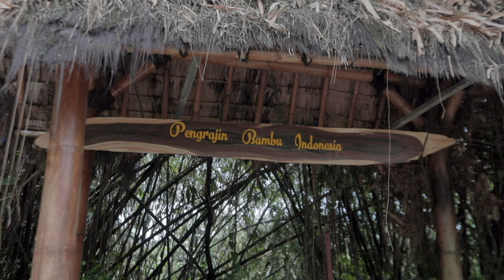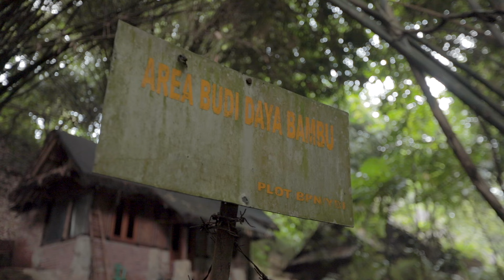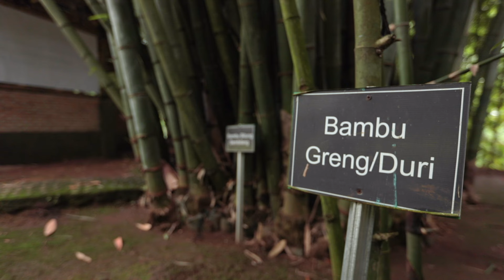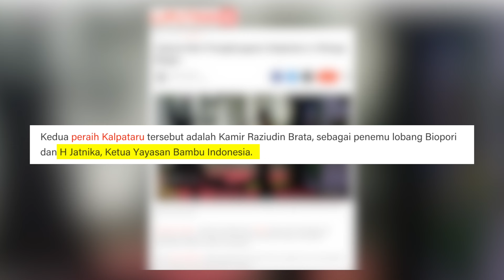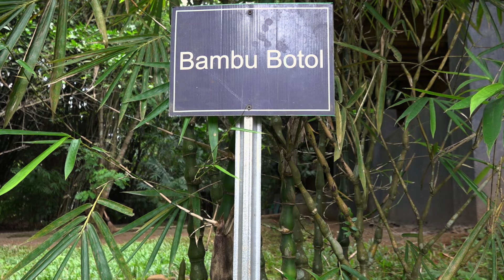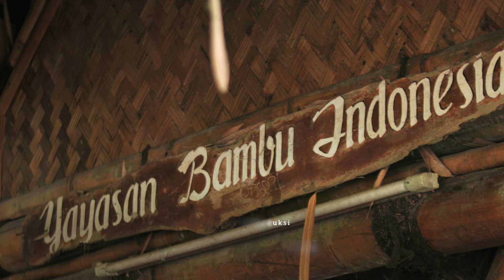BAMBU IS BAMBOO: Oksigen, Air, dan Ekonomi dari Bambu | PELESTARI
Jatnika Nanggamihardja atau Abah Jatnika, bisa dibilang sukses dalam melakukan kegiatan perekonomian sekaligus pelestarian. Tak hanya itu, ia juga sukses dalam menularkan ilmunya ke generasi saat ini.

Sejak kecil, Abah Jatnika sudah bergelut dengan bambu. Kerajinan tangan dari bambu adalah kegiatannya saat itu. Saat ini, rumah dari bambu adalah bisnis yang ia lakoni. Seiring waktu, keresahan muncul ketika banyak bambu ditebang untuk banyak kebutuhan, termasuk kebutuhan Jatnika, namun tidak ada yang menanam. Bambu dianggap seperti tanaman liar namun punya nilai ekonomis. Pada awal 2021, Indonesia diperkirakan memiliki 25 ribu hektar kebun/hutan bambu dari 1 juta hektar jumlah keseluruhan tanaman bambu. Keresahan itulah yang membuat ia melakukan penanaman bambu untuk kegiatan perekonomiannya.

Selain itu, bambu yang ia tanam ternyata bermanfaat untuk kelestarian lingkungan sekitar. Mulai dari oksigen yang dihasilkan hingga kemampuan bambu dalam mengelola air di sekitarnya. Tak hanya itu, beberapa kasus yang dialami oleh Jatnika, bambu juga dapat menahan longsor bahkan sengaja dijadikan pondasi.

Ketika kemampuan dalam mengelola hasil dan produksi bambu sudah ia kelola, maka regenerasipun ia ciptakan. Ia membuka peluang kepada siapa saja yang ingin belajar tentang bambu di kediamannya di Perum Bumi Cibinong Endah, Kabupaten Bogor, Jawa Barat. Juga bekerja sama dengan beberapa pondok pesantren, di mana para santri/santriwati sebelum lulus dibekali keahlian di kediamannya pada waktu yang disepakati. Hasilnya, mereka yang sudah mengenyam ilmu dari Jatnika, bisa menjadi mitra dalam perekonomian bambu.